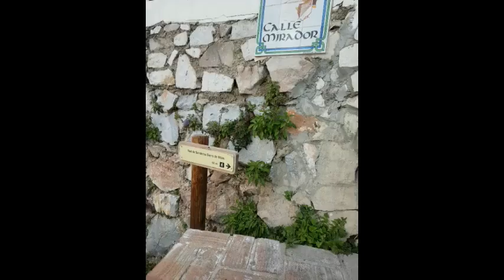* Verdamt Ich Werde Dich Finden Dreamermix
Mijas Trap Op also you tube cheating with points you tube quickly puts ads for the music a bit underhanded